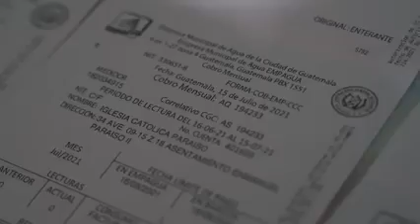Diputado Luis Fernando Fiscaliza la empresa de Empagua